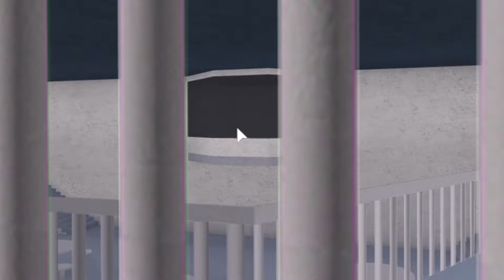¡ROBO UN ANILLO PARA CASARME CON KRAOSITA! LIBERTY COUNTY - Roblox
Nuevo vídeo de Roblox en Liberty County donde intentare robar la joyeria para conseguir un anillo y casarme con Kraosita